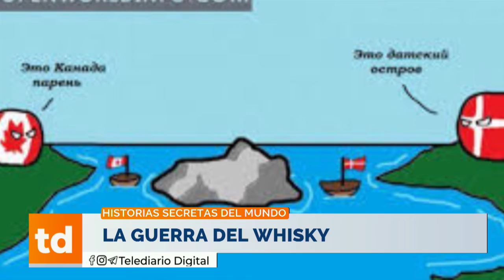La guerra del whisky.